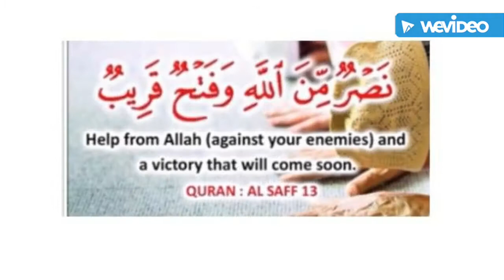Detailed dua against your enemy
This dua detailed dua can be recited after Quran recitation and also at night when you wake up to pray a sunnah of need. This Sunna is specifically to ask Allah to grant you victory over them and to stop them from hurting as Allah is the Al Muntaquim.
Note: There are two videos of adhikhar The Adhikari recommended for every Muslim that are a must for a successful life. This adhikar are for general protection. They stop the bad people or evil jinn from achieving their objective and from affecting your life. The dua in the link above is strong protection from evil and have to be recited every day. Trust me, with the adhikar of the morning and evening, the witch will think you are a witch too. Allah will be protecting you. This is from experience. Alhamdulillah, I have managed to get whatever I want. You can never be unhappy, you will never lack money, you will have a happy marriage. Please recite the adhikar in the two videos. I am a busy person, but I said let me share my knowledge with my fellow Muslims that passing through hell. The witch didn't want me to study, but Allah You must avoid any form of shirk and you must pray five times a day.
Please dont just listen to the audios online, recite adhikar every morning and evening. Let albakharah and ruqyah by mishary alafasy recite in your room. If you have waswas, please recite albakharah. if you dont know albakharah, please learn. Allah will help you. I also didn't know I could. The first time I recited albakharah, I had a vision. Allah showed me this witch. The same witch appeared in my dream and he asked why I want to defeat him. I recited ayatul kursiyu and he disappeared. Please stop. recite it everyday.